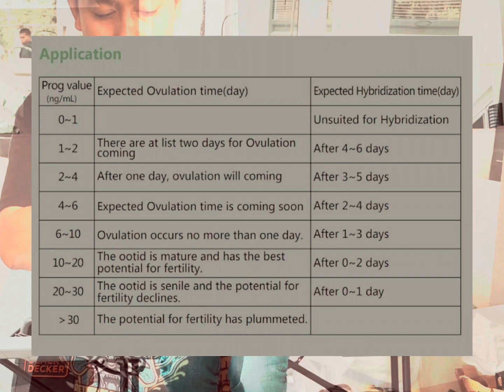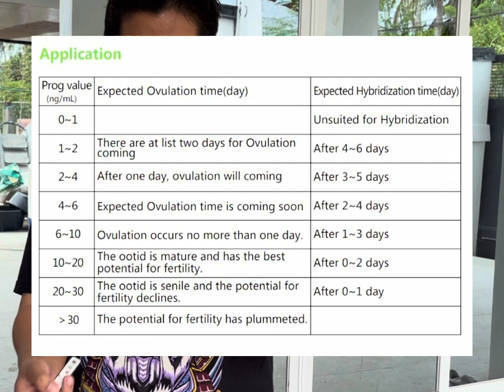Bakit kelangan magpa PROGESTERONE?!